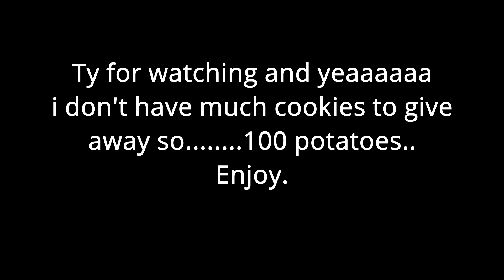Ohhhh ok that works.....i guess.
Thx for watching have potatoe